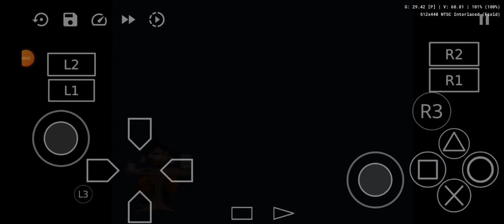Budokai Tenkaichi Super SSB GOKU